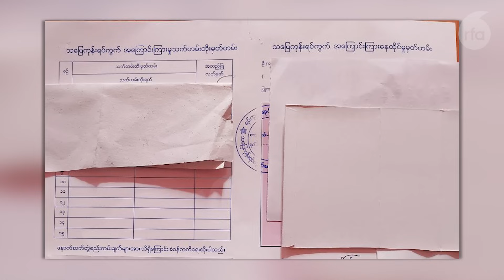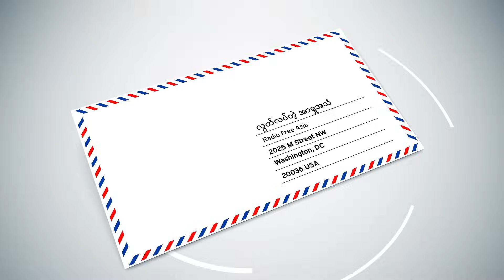RFA ပေးစာ ပြန်စာ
■ ဒီတစ်ပတ် RFA ပေးစာ ပြန်စာ အစီအစဉ်မှာ မန္တလေးတိုင်း၊ စဉ့်ကိုင်မြို့နယ်အတွင်း ရွာတွေဘက်က ဖုန်းနဲ့ အင်တာနက်လိုင်း အခက်အခဲတွေအကြောင်း ပြောပြလာတဲ့စာ၊ ရန်ကုန်၊ မင်္ဂလာတောင်ညွန့်မှာ ဧည့်စာရင်းနဲ့နေထိုင်သူတစ်ဦးရဲ့ ရင်ဖွင့်စာ၊ ချင်းပြည်နယ်၊ ပလက်ဝမြို့နယ်က ပေးစာနဲ့ မလေးရှားရောက် မြန်မာတစ်ဦး ပေးပို့လာတဲ့စာတွေကို မဂျူလိုင်မျိုး ကောက်နုတ်တင်ပြထားပါတယ်။